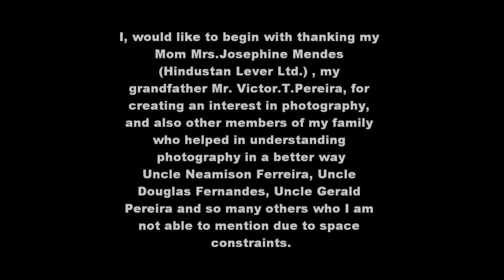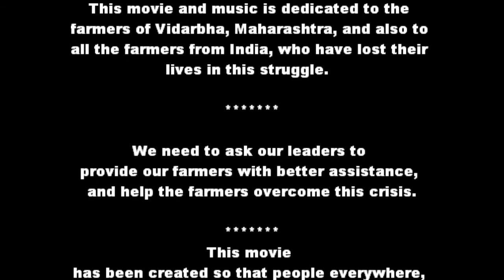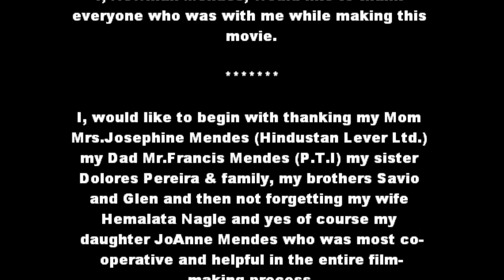Hang The ScareCrow - HD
Save the Farmers. Join hands together and STOP the Death of Farmers, in Vidarbha and other parts of Maharashtra, India.

Newman Mendes